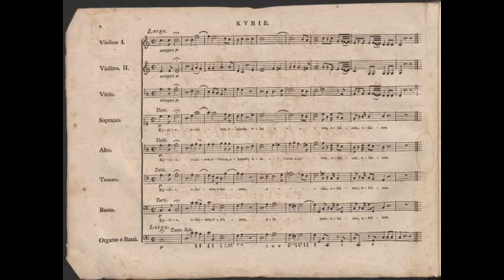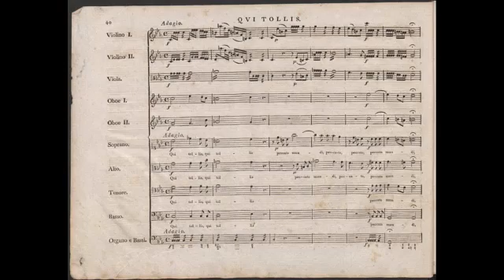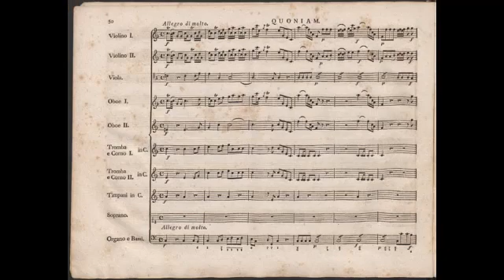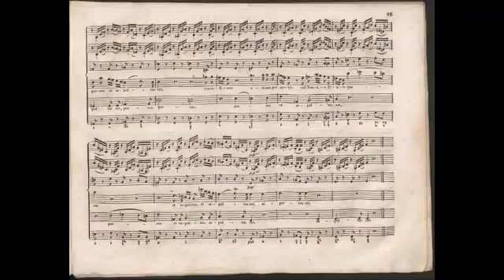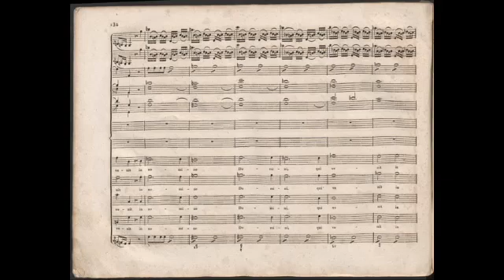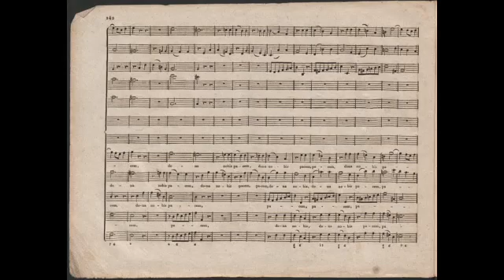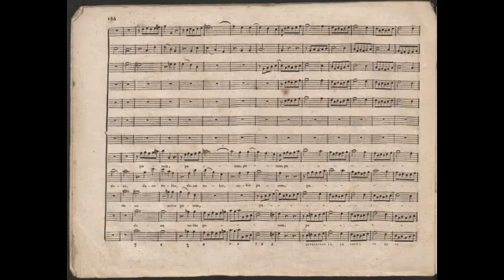haydn Mass in C major Hob XXII 5